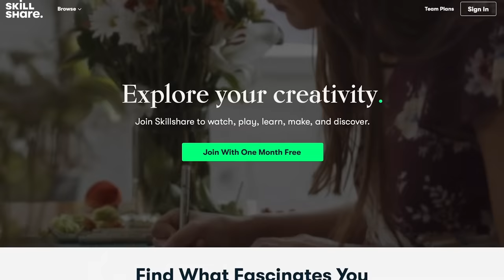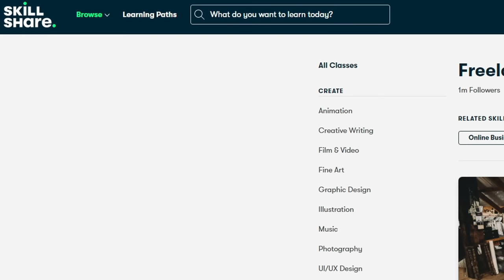A Horroifying twist.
FiskBeats.

Merch.

G-Portal.